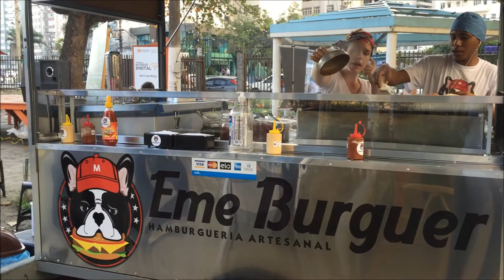V Circuito das Artes Niterói - Karina Gaudereto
Nos dias 19 e 20 de setembro, a Praça Getúlio Vargas, em Icaraí, Niterói, recebeu a quinta edição do Circuito das Artes Niterói. Em um verdadeiro ateliê a céu aberto, o evento reuniu artesanato, artes plásticas, moda, gastronomia, dança e muita música.

Produção/edição/apresentação: Karina Gaudereto